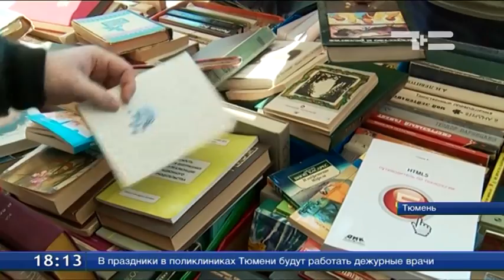Книжный обменник - 30 апреля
От научно-технической литературы - до классики. 30 апреля в Тюмени прошел первый в этом году Книжный обменник.
И каждый раз на него приходит все больше любителей чтения. Нарасхват были романы и спецлитература. На этот раз заодно собирали макулатуру. Вход на Книжный обменник - за символическую плату - 10 рублей. Все вырученные средства передадут в благотворительный фонд развития города.